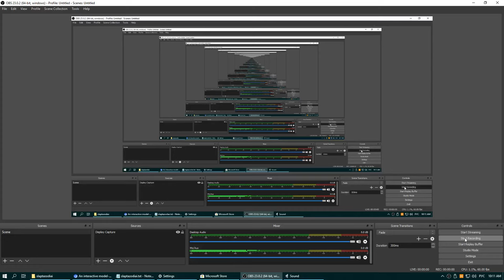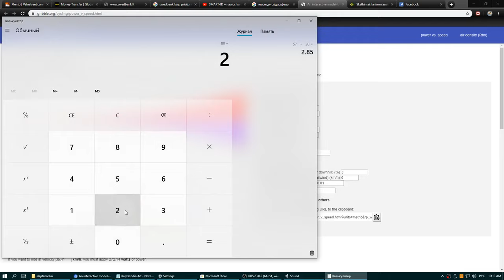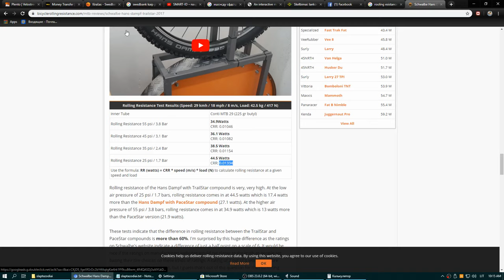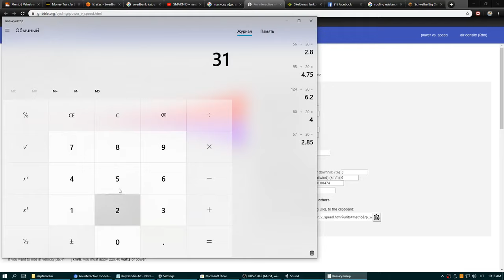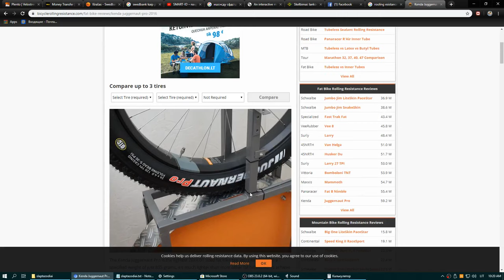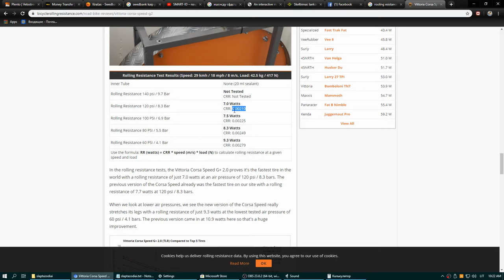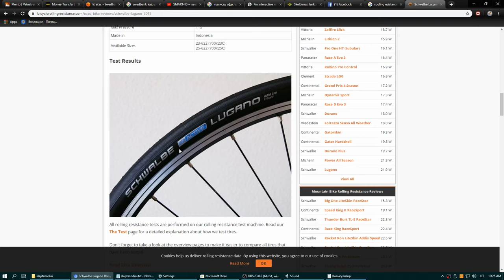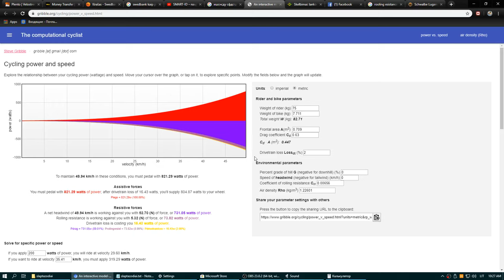Сколько тратиться энергии на велосипеде при разных скоростях и покрышках...2019 07 05 10 11 26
Эти измерения на гладкой ровной дороге. Без ветра, с очень лёгким велосипедом (7-8 кг). И с очень аэродинамичным велосипедом и с очень аэродиномичной позой и с очень аэродинамичной-облегающей одеждой position drops). Не у всех велосипедов есть drops чтоб такую позицию сделать. Тогда при такой позиции с облегающей одеждой, при скорости 40 кмвч и весе велосипедиста 75 кг, и весе велосипеда 8 кг, без ветра, по гладкой прямой с коэфициентом качения 0,003 получаеться 300 ватт с КПД цепи 98 процентов.

Но КПД цепи 98 процентов, это при 300 ватт нагрузке где-то.
При меньшей нагрузке КПД будет ниже. При 100 ватт нагрузке, КПД кажеться цепной передачи велосипеда около 95 процентов.

Frontal area A(m2) =0,509 это именно, когда велосипедист в облегающей одежде и в позиции drops. То есть ухватилься за нижние рога велосипеда и наклонившись от этого сильно.